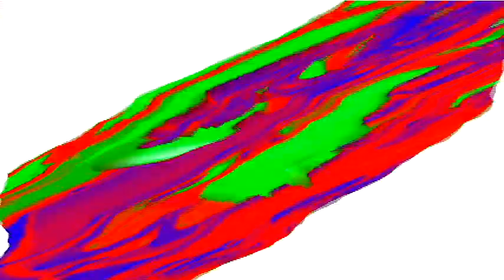Veg Replace Tennis 60 MINUTES of Deema's Best Moments! 🌟 Bubble Guppies Nick Jr Rounds